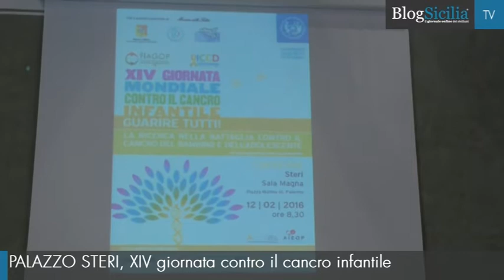Nuovi farmaci specifici per i tumori infantili, la richiesta degli esperti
Nuovi farmaci, specifici per i bambini, nella cura delle leucemie e dei tumori infantili. E’ la richiesta che arriva da medici, scienziati, e dalla Fiagop, la Federazione italiana associazioni genitori Oncoematologia pediatrica, riuniti a Palermo nella sala delle Capriate di Palazzo Steri, in occasione della quattordicesima Giornata internazionale contro il cancro infantile.